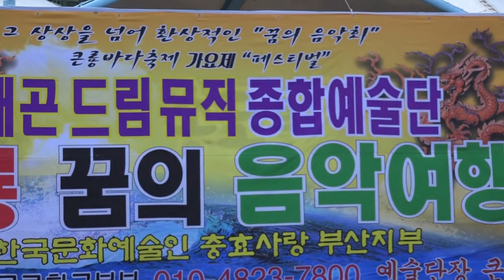제12회큰룡바다축제가요제 가수최영주 이기대사랑 큰룡꿈의음악여행 부산송도해수욕장편 큰룡드림예술단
설명:제12회큰룡바다축제가요제 가수최영주-이기대사랑 큰룡꿈의음악여행 부산송도해수욕장편 큰룡드림예술단